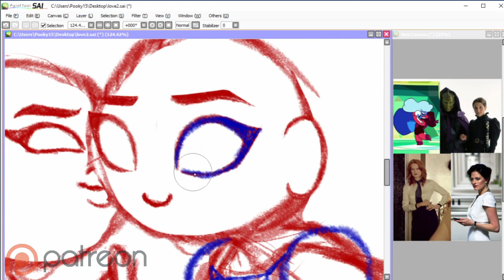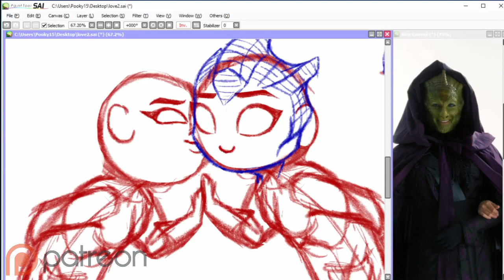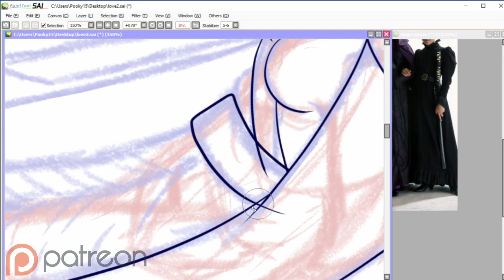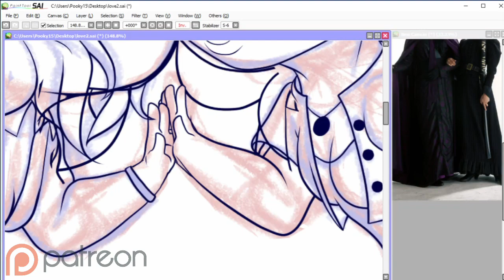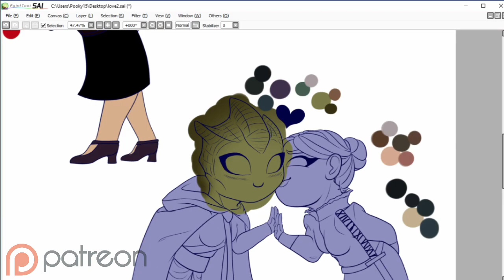PRIDE Speedpaint: Love is Love- Canon LGBT Couples! L!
*♥* Open me! *♥*

THANK YOU TO MY PATRONS!:
-Raven Fire
-Ashley Coe
-Virtuosity

In the spirit of Pride, I'll be doodling canon LGBT couples/characters in television!
Today's couples are all canonically lesbians(in at least one version of their character)!
We have Ruby and Sapphire, Irene Adler and Kate, and Madame Vastra and Jenny!

Store: Coming soon
Media: Wacom Intuos Pen and Touch (CTH480), Paint Tool SAI
Other: OBS (free), Lightworks (Free)
Canvas: 3160x4840 Pixels
Time taken: About 5 hrs